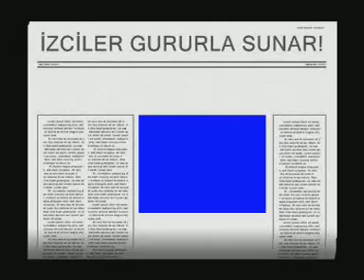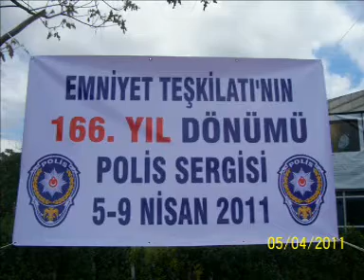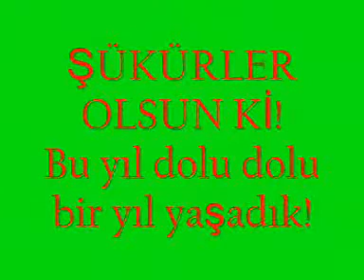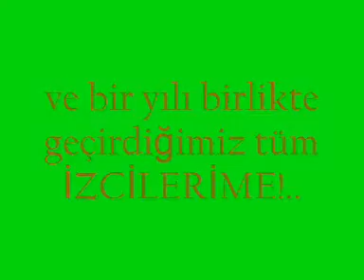Adana Sarıçam Ömer Kanaatbilen İzci Oymağı (2010-11) -1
Yaşar ÇIRAKLI
Din Kültürü ve Ahlak Bilgisi Öğretmeni
izci Lideri
Aile Eğitimcisi
STK Yöneticisi